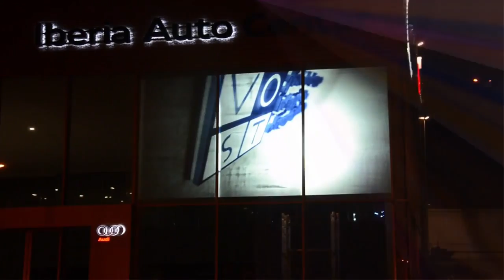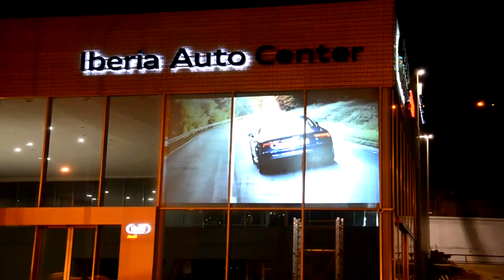How to Create Store Window Video Signs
Using Visible Vitrum Rear Projection Solution 9 Plus you can advertise on your store windows and display dynamic signs that attract customers.

We offer this set-up in Houston, TX but one of our dealers, Vost, did it for a client in Tblisi, Georgia.